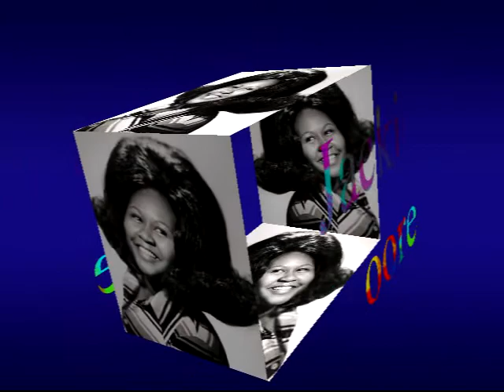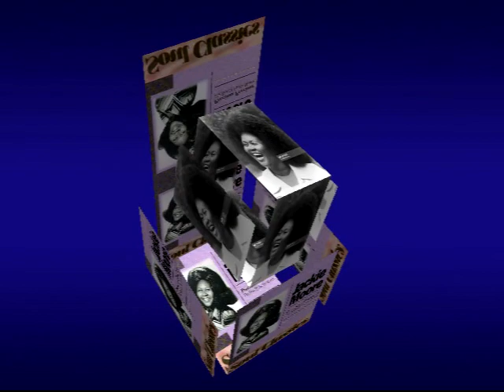Time JACKIE MOOORE (Tom Moulton Mix) Video Steven Bogarat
Jackie Moore
Profile:
Soul - disco singer

Born in 1946 in Jacksonville, Florida, U.S.A.
She was active all through the 70's but with not consistent discography.
Her biggest hits are "Precious, Precious" (1970), "Sweet Charlie Baby" (1973) and "This Time Baby" (1979).
One of her last hits is her 1982 duet with Wilson Pickett, "Seconds".
Jackie Moore (born 1946, Jacksonville, Florida[1]) is an American R&B singer. She is best known for her gold single 1970 song "Precious, Precious," which reached #30 on the Billboard Hot 100 chart on March 6, 1971. This disc sold over one million copies, and received a gold disc awarded by the R.I.A.A. in March 1971.[1]
Also noteworthy was her 1979 disco hit "This Time Baby," which hit #1 on the Hot Dance Music/Club Play chart. The track reached #49 in the UK Singles Chart.[2] The latter would later be sampled for the 2005 dance radio and club hit "Love on My Mind" by the Freemasons featuring Amanda Wilson. Moore also had a pop chart hit (#42) with Bunny Sigler and Phil Hurtt's upbeat "Sweet Charlie Babe" in the fall of 1973, which she recorded with the Philadelphia Strings and Horns.
"This Time Baby" was a featured song in the video game, Grand Theft Auto: Vice City Stories.